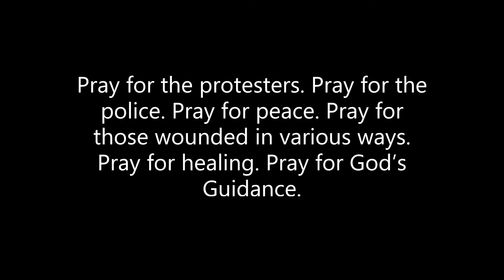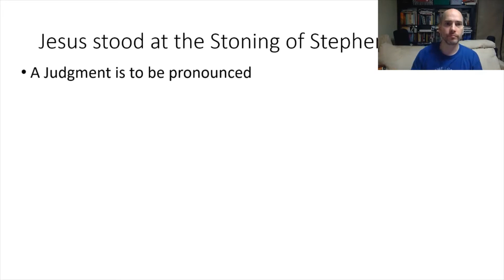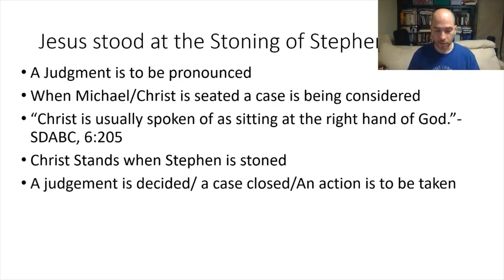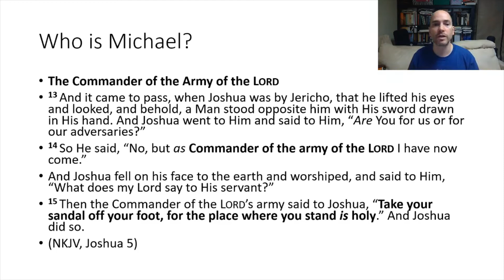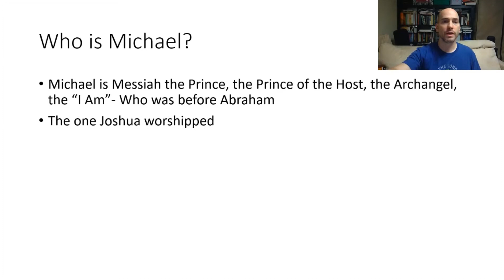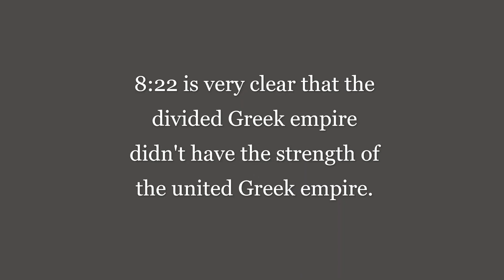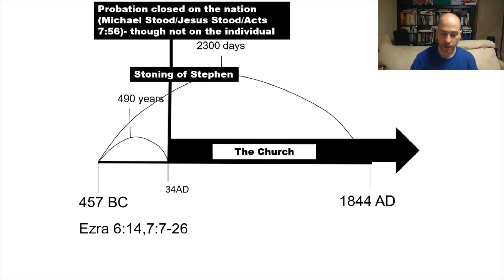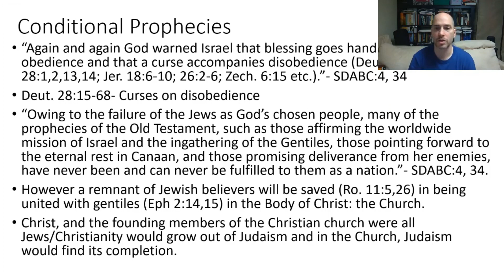Spiritual Israel and the New Earth V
Part V of a series exploring the transition between the literal Jewish nation and the prophecies concerning it, and the Church, or Spiritual Israel.